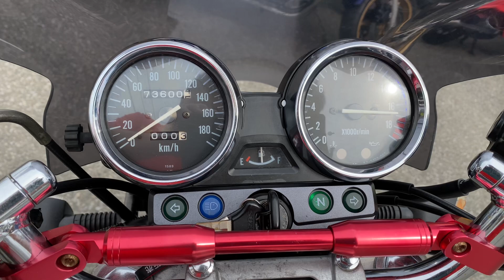GSX250FX始動動画